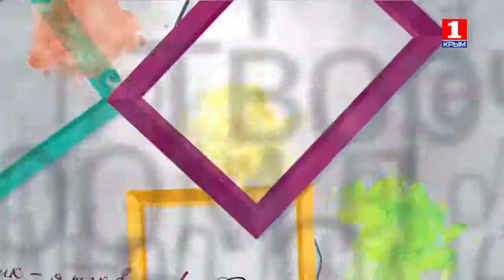Культура с Куприяновой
Интервью с Лолитой и выставка крымского Сальвадора Дали
- Репортаж за кулисами концерта эпатажной певицы Лолиты.
- Открытие выставки крымского художника-сюрреалиста Юрия Лаптева.